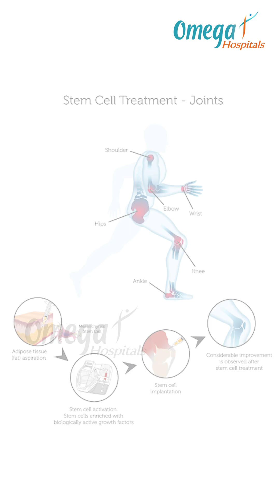What's the difference between Stem Cell Therapy and PRP | Dr Manoj Kumar Gudluru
Stem Cells & PRP in Sports Injuries | Dr. Manoj Kumar, Sports Injury & Robotic Specialist
Not every sports injury needs surgery. In this video, Dr. Manoj Kumar explains how PRP (Platelet-Rich Plasma) and Stem Cell Therapy are changing the way we treat joint injuries, ligament tears, early arthritis, and cartilage damage.

PRP is made from your own blood to promote faster healing and reduce pain.
Stem cell therapy helps regenerate joint tissue in selected cases, often delaying the need for surgery.

These advanced treatments are used in knee injuries, shoulder problems, tennis elbow, and more — but are they right for you?

Common Questions Answered:

What is PRP therapy in orthopedics?

How does stem cell therapy help in sports injuries?

Can PRP heal ligament tears or tendonitis?

Is stem cell therapy effective for cartilage repair?

PRP vs surgery – which is better for knee pain?

Are these treatments safe and FDA-approved?

How long does it take to see results from PRP?

Can stem cells cure early arthritis?

Is PRP treatment painful?

What’s the success rate of PRP and stem cell therapy?

Always consult a qualified orthopedic doctor to know what suits your case best.
Visit Omega Hospitals